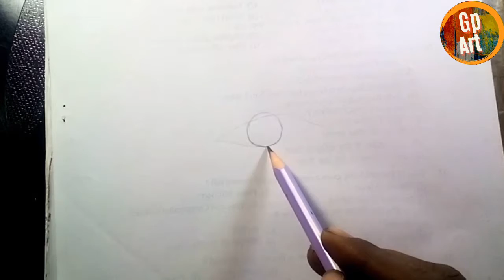How to drow a eye sketch. easy to drow.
How to drow a eye sketch easy to drow step-by-step.

I'm on Instagram as @gprathor_art. Install the app to follow my photos and videos.

Use product